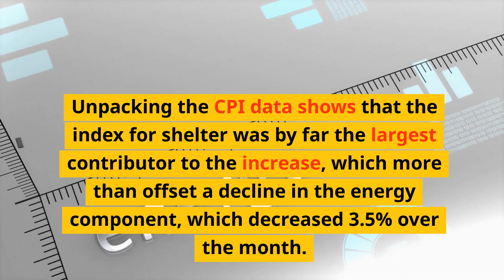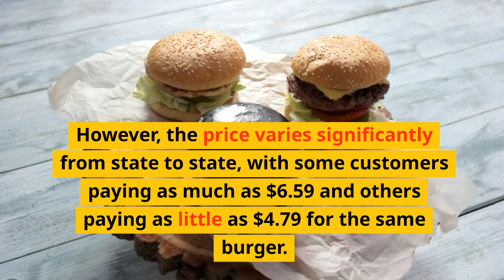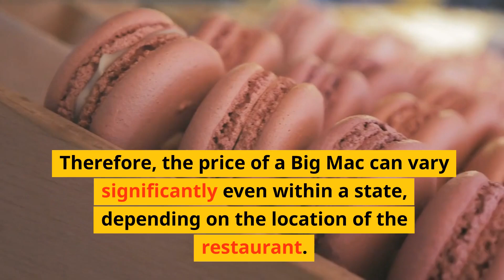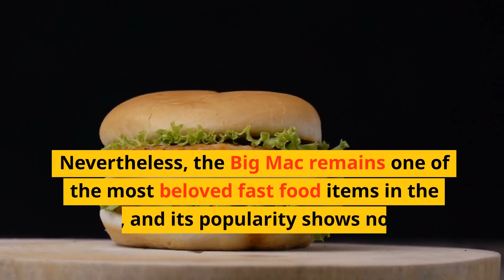How Big Mac Prices Show Inflation is Very Regional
Big Mac Prices Show Inflation is Very Regional
Inflation can vary significantly even with your state, county, city and town

On Wednesday, April 12th, the U.S. Bureau of Labor Statistics reported that the Consumer Price Index for All Urban Consumers rose 0.1% in March, after increasing 0.4% in February, and that over the last 12 months, the All Items index increased 5.0%.
Unpacking the CPI data shows that the index for shelter was by far the largest contributor to the increase, which more than offset a decline in the energy component, which decreased 3.5% over the month. Further, the food index was unchanged in March, but there were still some big price increases to food in general – like the Big Mac.

The Big Mac Inflation Index?

McDonald's Big Mac is one of the most iconic fast food items in the world, loved for its delicious combination of juicy beef patties, special sauce, lettuce, cheese, pickles, and onions all sandwiched between two sesame seed buns. However, Big Mac fans in the United States may have to shell out more money for their favorite burger, as prices have gone up in many states.
To determine how much customers are paying for a Big Mac across the country, CashNetUSA reviewed Big Mac prices in all 50 states. The study found that the average price of a Big Mac in the United States is $5.71. However, the price varies significantly from state to state, with some customers paying as much as $6.59 and others paying as little as $4.79 for the same burger.
So where do customers pay the most and least for a Big Mac? According to the study, the most expensive state for a Big Mac is Hawaii, where customers pay an average of $6.59 per burger.
This is followed by New York at $6.17 and Alaska at $6.08. On the other hand, the cheapest state for a Big Mac is Mississippi, where customers pay an average of $4.79 per burger. This is followed by Arkansas at $4.82 and Oklahoma at $4.84.
Inflation Hits the Big Mac Too

It is worth noting that the price of a Big Mac is influenced by a variety of factors, including the cost of ingredients, rent and labor costs, and local taxes. Therefore, the price of a Big Mac can vary significantly even within a state, depending on the location of the restaurant.
While the increase in Big Mac prices may come as a disappointment to some fans, it is important to remember that prices for fast food items are always subject to change. In fact, McDonald's has a long history of adjusting its prices to reflect changes in the economy and other factors. So while customers may have to pay a little more for their Big Macs today, it is possible that the prices may come down again in the future.
The reasons for these price differences are complex and can include a variety of factors. Nevertheless, the Big Mac remains one of the most beloved fast food items in the world, and its popularity shows no signs of waning.
Let’s hope inflation wanes.

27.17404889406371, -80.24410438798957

684 SE Monterey Road